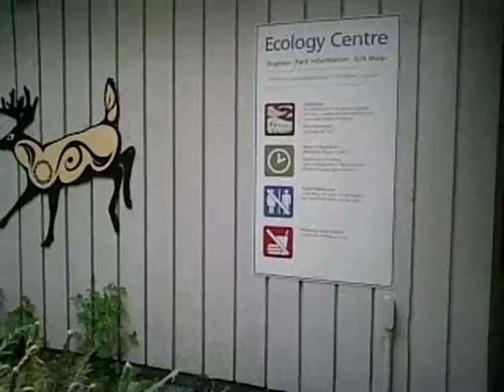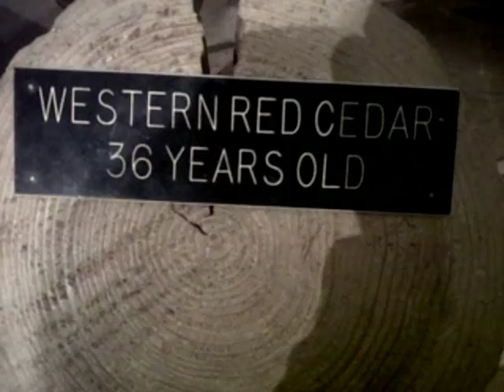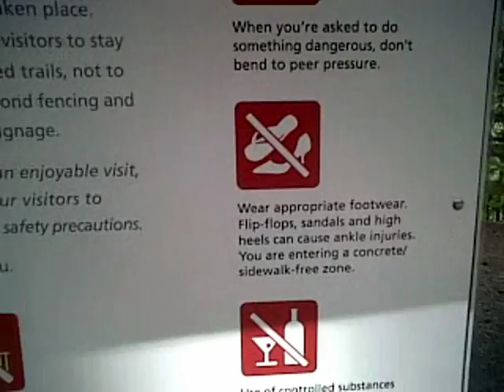Lynn Canyon Park hike in North Vancouver BC Canada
Visiting the Ecology Centre at Lynn Canyon park, and then walking over the suspension bridge over the canyon and exploring some of the trails along the creek. We also visit Rice Lake, which is about a 1 hour hike from Lynn Canyon.

Hiking can be a dangerous activity. Be sure to follow safety signs posted at the park entrance and do not go in the water! (beware of currents and whirl pools, many people have died in this park).